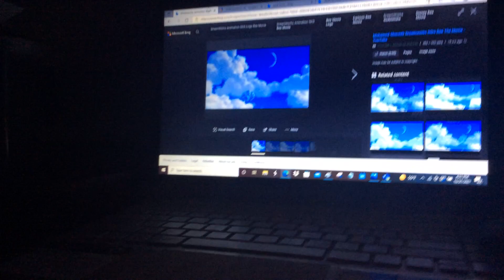Quake The Worm Monster Short: Worm Monster Seeds Part 56 (2022)